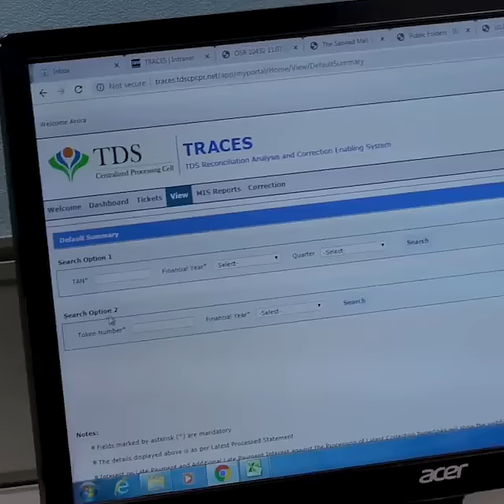On CA Day, PM Modi extends best wishes to the Chartered Accountants